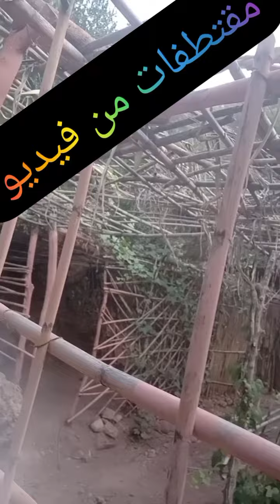واخيرا أشرقت شمس في الغابة😨 بجوار المغارةFinally the sun has risen in the forest 😨 next to the cave